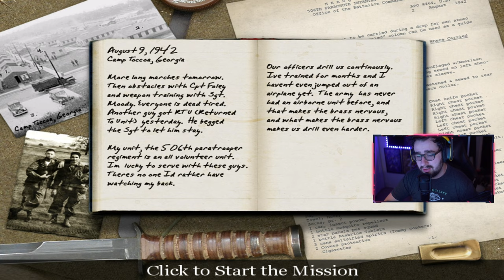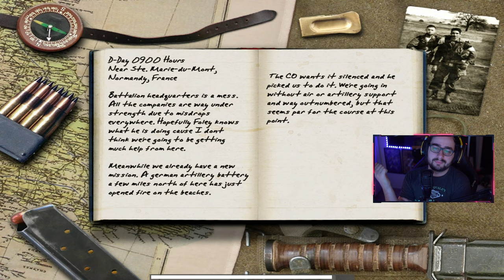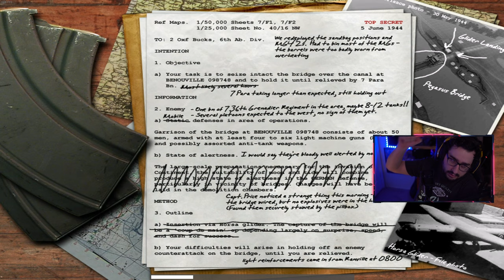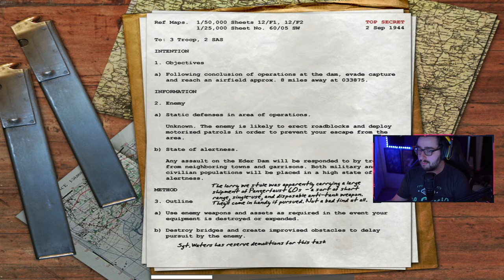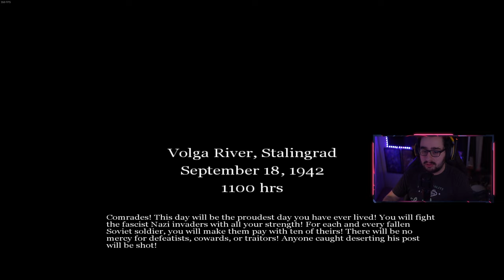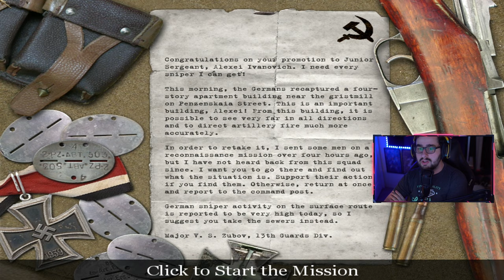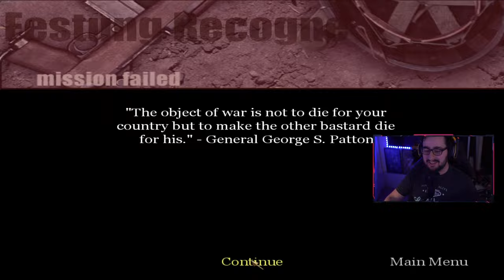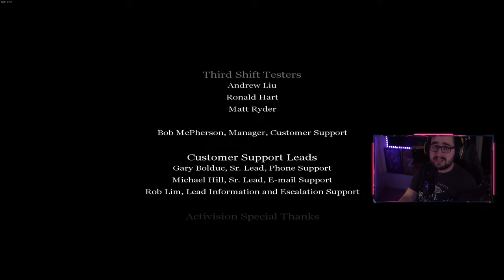LET'S PLAY CALL OF DUTY | FULL PLAYTHROUGH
Call of Duty is one of the world best selling video game franchises and it all had to start somewhere! Set in WW2, Call of Duty 1 showcases some of the Allied powers as they push back against the German forces during World War 2! This is a FULL GAME Playthrough and Walkthrough of Call of Duty 1. This is NOT a No Commentary Version. This is also NOT played on the highest difficulty.

My PC Specs:
32GB DDR4 Corsair RGB RAM (3600MHZ)
Samsung Odyssey+ HMD VR Headset